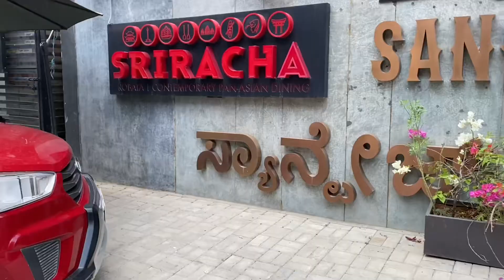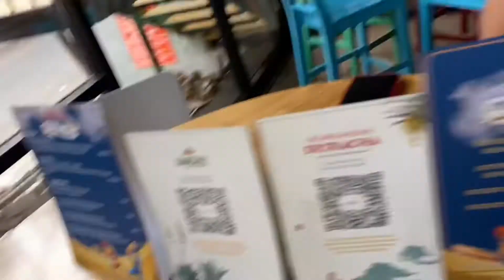Meet my friends Manasi & Madhu 😀 | #35